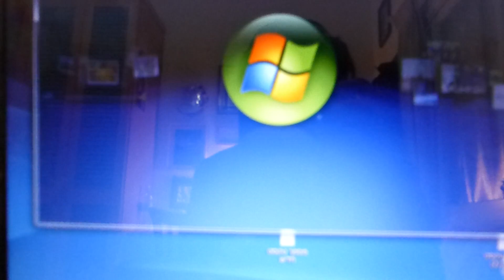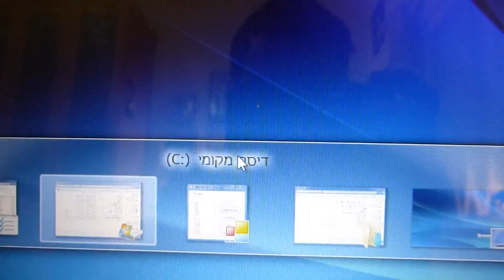תעלומת הקבצים שהתחפשו, תיקון וירוס גונב הזהויות שיוך קובץ לתוכנה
מפנקסו של טכנאי מחשבים מציג: "תעלומת הקבצים שהתחפשו".
מדובר על מקרה שבו וירוס מסויים, הפך את הגדרות הפורמט .LNK שיפתח תמיד תוכנה מסויימת הדבר גורם לכך שכל הקבצים שהם קיצורים במחשב פותחים תוכנה מסויימת ולא מה שהם אמורים לפתוח.

From the Journal of Computer Technician:
An incident of a Virus, that turn the format . LNK into evil something else. Whenever the user try to open a shortcut on his desktop it brings the same program.
Evil.
For full article read: "The Mystery of the Customed Files"

לפרטים והערות נא לכתוב למטה.